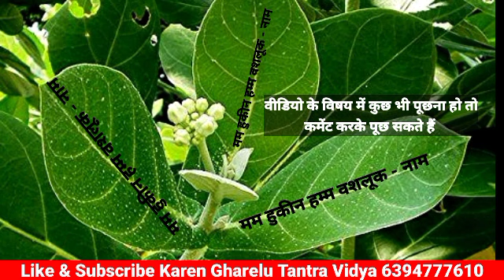आसान वशीकरण मंत्र || कामुक वशीकरण का असली मंत्र || मदार के पत्ते से वशीकरण Vashikaran specialist